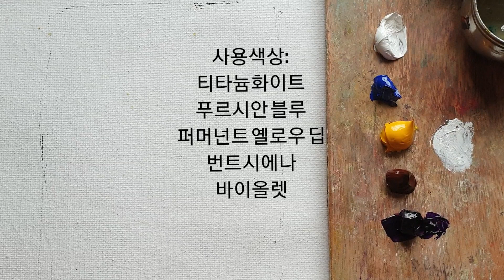[유화그리기]유화꽃밭 그리기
안녕하세요.
유화로 꽃밭 초벌을 간단히 보여드리겠습니다.